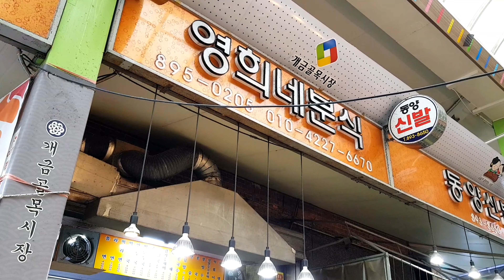줄서서 먹는 대왕 호떡 / korean giant hotteok / pan fried sweet pancake / korean street food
줄서서 먹는 대왕 호떡 최신근황입니다.
이제 호떡의 계절이 서서히 지나가는거 같습니다.
항상 노력하고 발전하는 푸드파워 되겠습니다. 감사합니다.